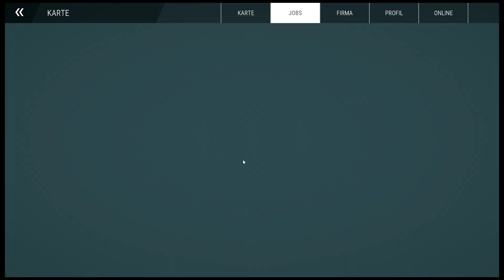Bau-Simulator || Folge 59 || Bau des Bahnsteigs